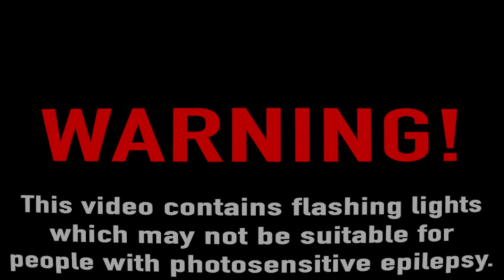Allow me to reintroduce myself! | Lucky Blerd Channel Introduction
What's up my fellow blerds and nerds and welcome to the official Lucky Blerd channel. Before we dive into the world of blerdom I feel as if I should introduce myself first. Here on this channel, nearly no subject is off-topic with the core belief is to tell radical yet truthful stories about blerd events happening around the world.